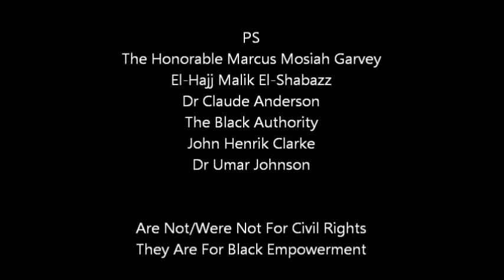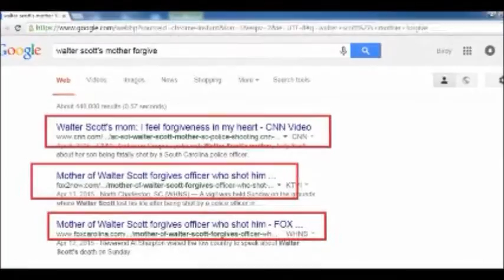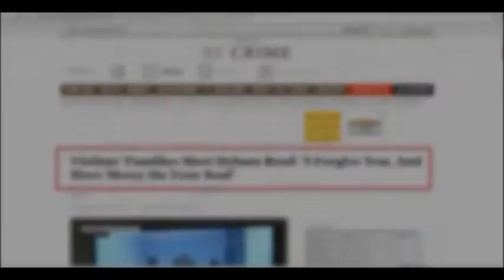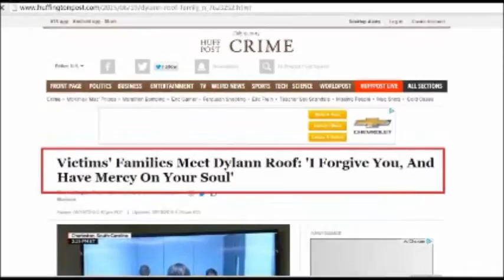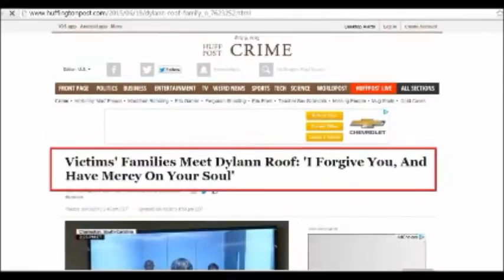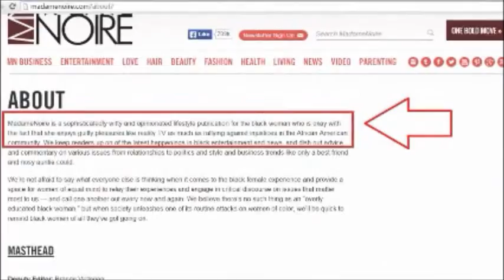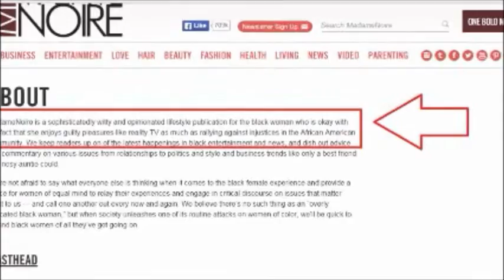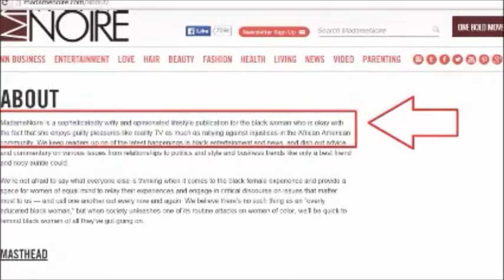TBA Erupts on the Civil Rights Gen, Eric Garner, Ferguson, and more Jason Black The Black Authority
Black Empowerment Music Mix